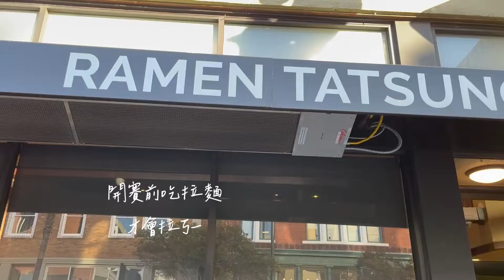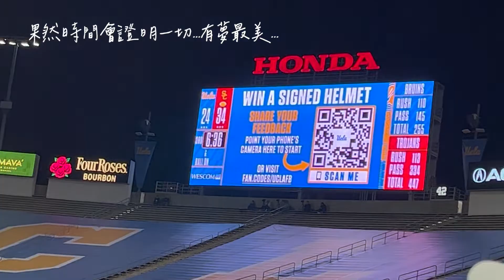LA VLOG @UCLA EP. 9 美國 Frat Party 超嗨、UCLA vs USC Football 世紀大戰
LAVLOG （有CC字幕）
終於來體驗美國 frat party，而且一次還兩發，跟美劇裡面真的差不多ＸＤ
不小心呼太多ㄎㄧㄤ掉，真的會失控，在此奉勸大家適量就好。
同週末也順便體驗美國現場看球，主場氛圍很有趣。
雖然敝校最後輸了，但只輸三分已經是非常幸運，果然有吃拉麵有差：）

Chapter
00:00 Preview
00:12 JSA Frat Party
01:39 亂入隔壁 Frat Party
02:33 安老師模仿秀
03:15 左老闆表演時間
04:16 剪毛
04:26 圍起來的熊熊
04:35 賽前進食
05:06 前往球場
05:36 賽前活動
06:42 開戰
07:52 GG
08:05 彩蛋